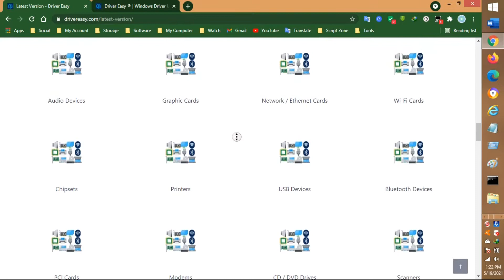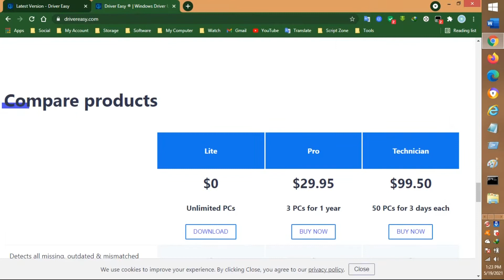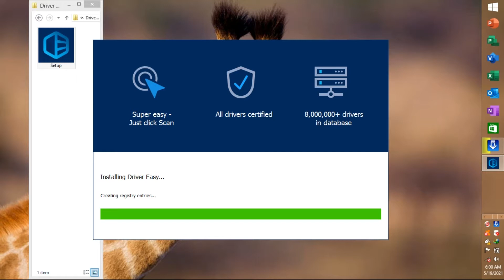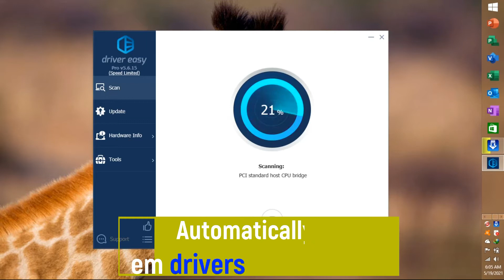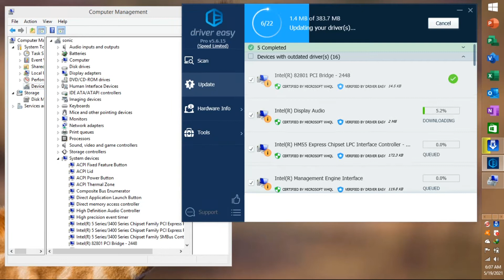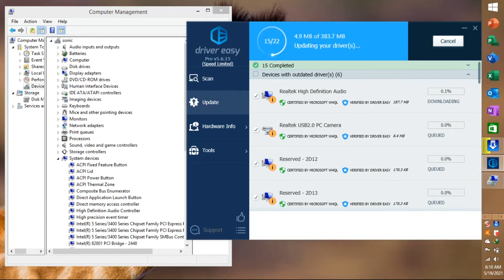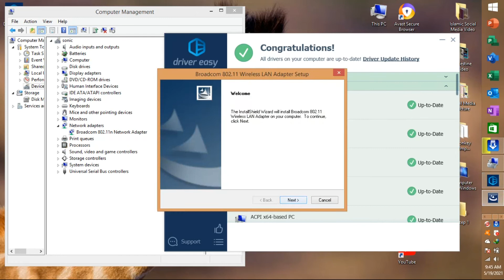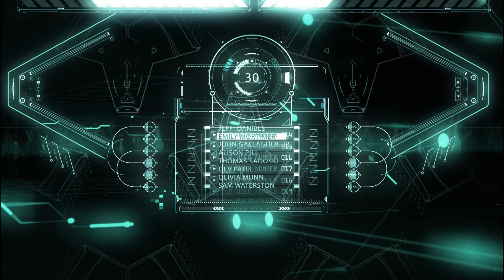Automatically Detect & Download | All Drivers For Any Computers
Free Download Driver Easy Professional .you can update all your missing and outdated drivers with just one click.All drivers certified 100% guarantee ,With Driver Easy Professional you can find drivers for Audio Devices, Graphics Cards, Network/Ethernet Cards, Wi-Fi cards, Chipsets, Printers, USB Devices, Bluetooth Devices, PCI Cards, Modems, CD/DVD-ROM and Scanners,etc.Driver Easy Pro lets you update all your drivers with just one click.The Offline Scan feature of Driver Easy allows you to update your network driver when your computer doesn’t have Internet connection. To use Offline Scan, you need another computer , copy the offline scan file and paste it to another computer that has Internet access. Upload the offline scan file on the computer with Internet access 1) Download and install Driver Easy. 2) Run Driver Easy and click Tools. 3) Click Offline Scan, select Upload Offline Scan File (on the computer with Internet access) and click Continue. 5) Click Download next to the network driver. 7) Wait for the download process to complete.Driver Easy will identify the devices, like printers, mobile devices, USB drives, etc., that have been unplugged from your computer. If their drivers need to be updated, Driver Easy will put them in the “Unplugged Devices” section in the list of the scan result.You can spend some time finding the correct drivers and installing them on your computer. But it can take huge time and energy: you need to get the right devices and vendor IDs before you can update the correct drivers. And you may encounter devices you can’t identify or your computer can’t recognize, which can be very troubling. It is recommended that you seek help from a good driver tool to do all the work for you .Windows isn’t good at identifying outdated drivers .But all driver updates are important, even when Windows calls them ‘optional ’.helps you maintain the stability and improve the performance of your computer. Manufacturers release new device driver updates to resolve your computer problems by fixing bugs on the old versions. They also add supports for those newly released devices and technologies to the new drivers so you won’t get trouble installing new components or programs .With Driver Easy Pro, you can update all your drivers with just 1 click. And if you Go Pro now, you get it for half price! , Remove a driver – just click Uninstall, Safe restore: roll back to the previously installed driver, Create a restore point automatically without losing any data ,Save hardware information , Update all drivers with 1 click, Automatically detect problem drivers ,Driver Easy Free tells you what drivers to update, and lets you download them one at a time .You can Download genuine drivers, straight from your hardware manufacturer .And they’re all tested and certified , Most hardware manufacturers put their drivers through Microsoft’s rigorous Windows Hardware Quality Labs (WHQL) testing process. If they pass, they’re officially certified stable and compatible with Windows .Driver Easy installs only drivers that are ‘Certified for Windows’ through the Windows Hardware Quality Labs (WHQL) program. Activate Driver Easy If you’ve purchased the Pro version of Driver Easy, you can follow this activation guide to activate the Pro version of Driver Easy. Here’s how to do it: 1) Launch Driver Easy. 2) Click UPGRADE to Driver Easy Pro. 3) Enter your license key (use the license key in the email you’ve received after you placed your order), then click the Activate button. Click OK. Now you’ve successfully activated Driver Easy Pro! Enjoy! It is an application that you can use to locate missing drivers and download them on your computer. Once you initiate the program with the user-friendly interface, you can view system information that focuses on the machine, operating system, RAM, processors and motherboard. But you can also view data about hardware, such as video cards, monitors, hard disk, network card and audio card. It scans your computer, tells you what drivers are missing or outdated, then updates them all, in one go. All you have to do is click Update All button, and all drivers will be downloaded and installed automatically.